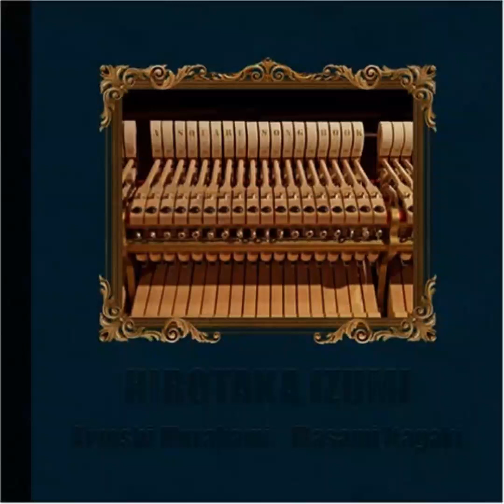Hirotaka Izumi Trio - A Square Song Book (2008) - 1. The Catcher in the Rye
[Playlist] Hirotaka Izumi Trio - A Square Song Book (2008)